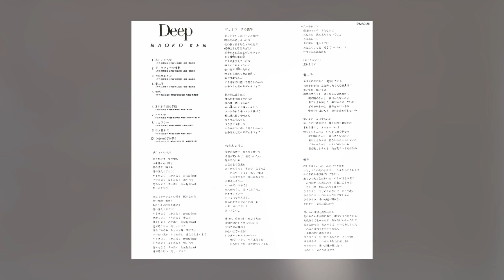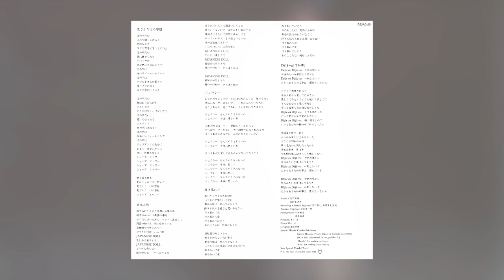[1985] Naoko Ken - Deep (Full Album)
Tracklist:
1. Kanashii Opera [0:00]
2. Venizia no Jouji [4:33]
3. Roppongi Rain [8:27]
4. Kakashi [12:45]
5. Kishuu [17:37]
6. Natsu Aakari Honoji Gumi [21:37]
7. Nihon Ningyou [24:52]
8. Jealousy [28:42]
9. Ikikurete [32:36]
10. Déjà-vu (Yochi Yume) [36:07]

Composed by:
Tatsuhiko Yamamoto (1)
Tsugutoshi Goto (2)
Takuro Yoshida (3)
Jin Kirigaya (4)
Yumi Matsutoya (5)
Kyohei Tsutsumi (6)
Haruomi Hosono (7)
Mayumi Itsuwa (8)
Jun Sakurai (9)
Masashi Sada (10)

Arranged by:
Shiro Sagisu (1, 4 ~ 5)
Tsugutoshi Goto (2)
Motoki Funayama (3)
Hiroshi Shinkawa (6, 10)
Nobuyuki Shimizu (7)
Keiichi Oku (8 ~ 9)

Track 6 is a duet with Toshihiko Tahara.

Ripped/scanned from my copy.

80s synth-pop album by Naoko Ken, and the last one album released under the Canyon Records label. I *think* some tracks on here were included in some later Naoko Ken CD compilation albums, but this album as a whole has otherwise not been re-issued since it's initial release in 1985.